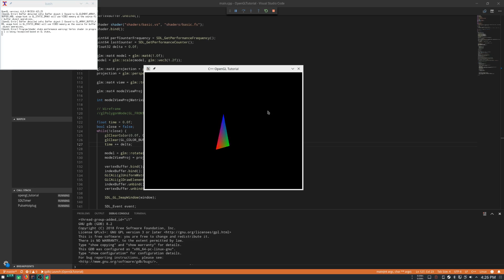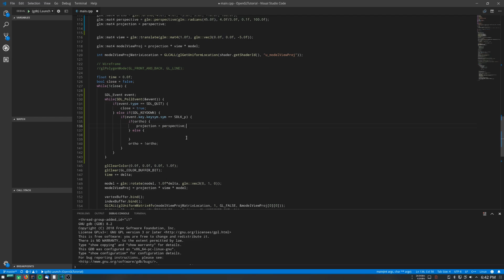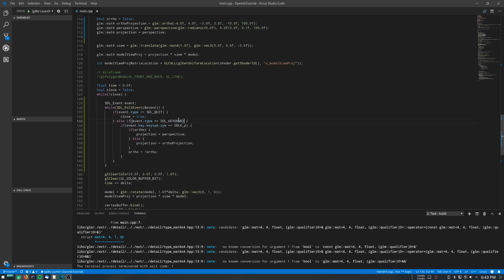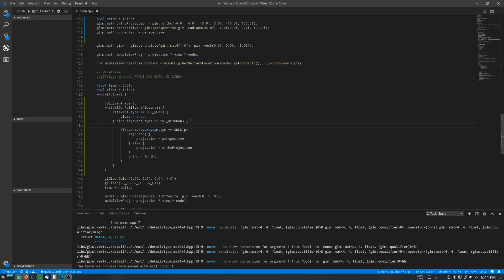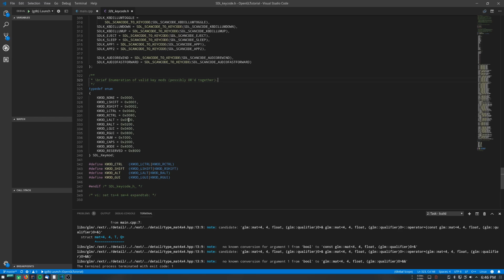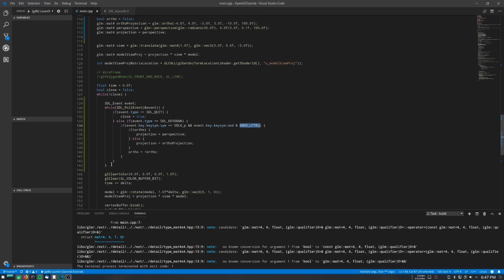C++ OpenGL Tutorial [Deutsch] #022 Vsync und Tastatureingaben mit SDL